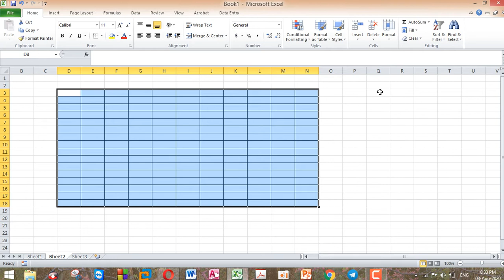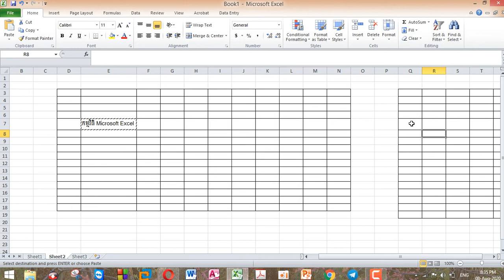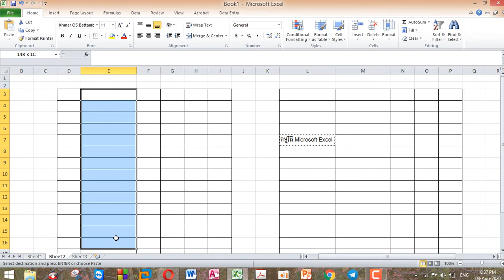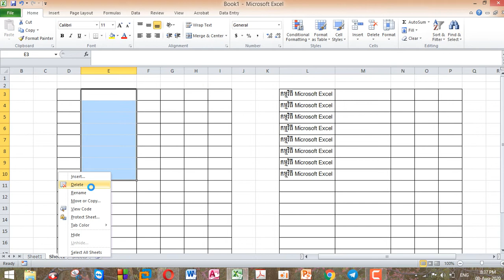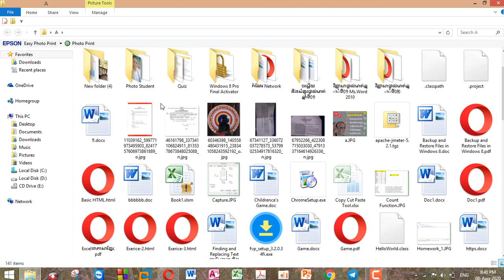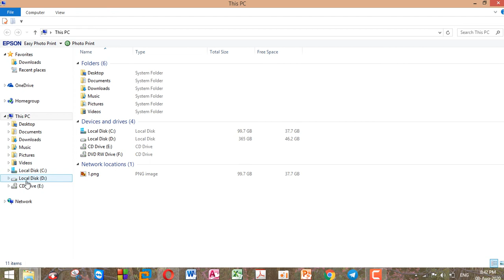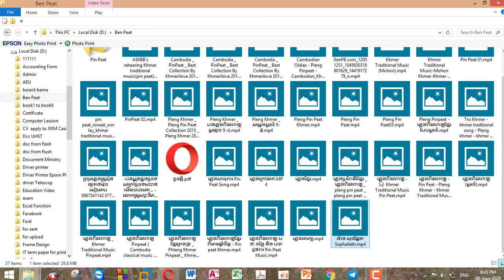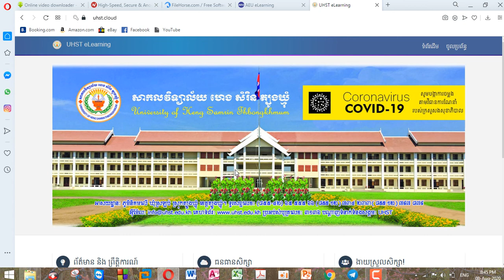how to use copy cut and paste in excel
Good evening every one!I am fine.And how are you?.today I want to show you all about how to use copy cut and paste in excel.Please spend some time to watch this video a few minute.
Good luck